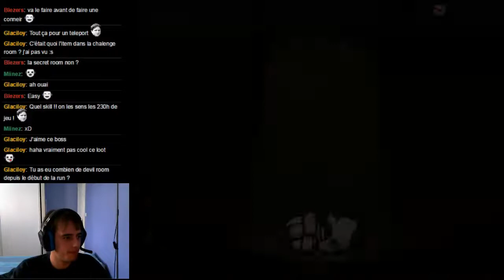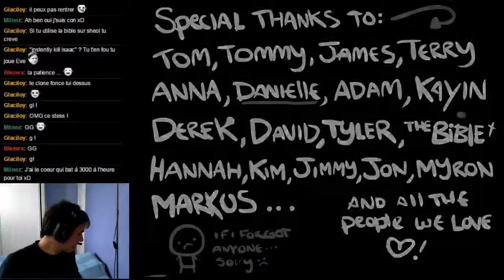VoD - The Binding of Isaac avec Rominov - Let's go platinium god 100% 27/10/2014 #1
Salut à tous ! Nouvelle VoD avec la progression de mon farming du Platinium God ! Run réussie ou pas ? à vous de voir !